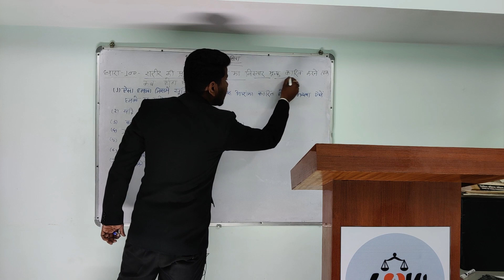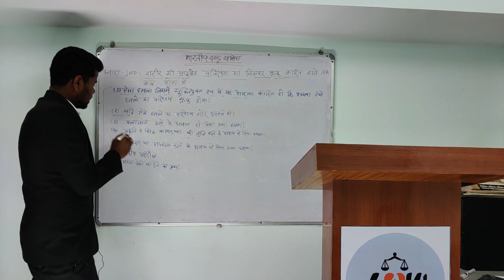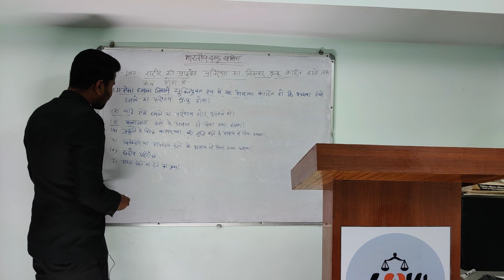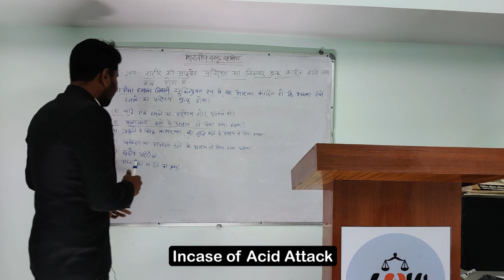क्या हत्या के मामले में भी माफी मिल सकती है? क्या यह कानून पता है आपको ?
दोस्तों
मैं आपका दोस्त Indravijay Singh Rajput,
आप लोगों की civil judge, mp ADPO एवं अन्य न्यायिक परीक्षा में मदद करने के लिए तत्पर हूं और उसी के संदर्भ में मैं लगातार परीक्षा उपयोगी वीडियो बनाता रहता हूं जिस पर आप लोगों का बहुत प्यार प्राप्त होता है जिसके लिए मैं आप लोगों का आभारी हूं और लगातार आप लोगों की सहायता हेतु प्रयत्न करता रहूंगा और यदि आप लोगों को कोई विशेष विषय पर मेरी मदद की जरूरत महसूस होती है तो आप लोग किसी भी वीडियो के मैसेज बॉक्स में यह बता सकते हैं कि किस विषय पर आप वीडियो प्राप्त करना चाहते हैं उस विषय पर में वीडियो बनाने का प्रयत्न करूंगा
धन्यवाद